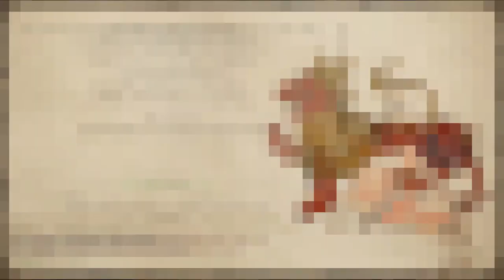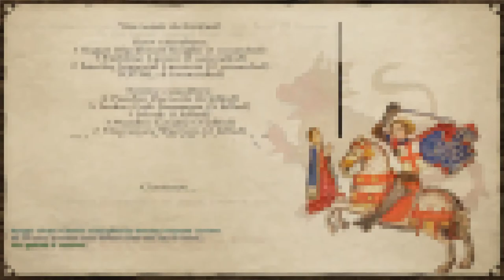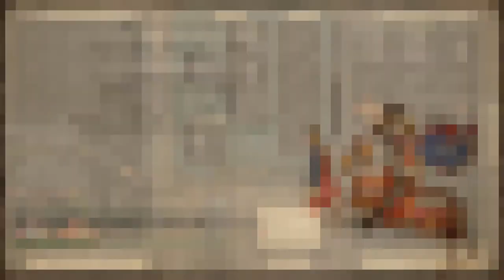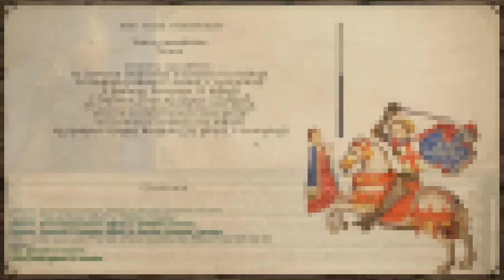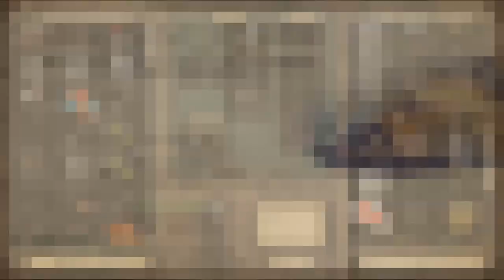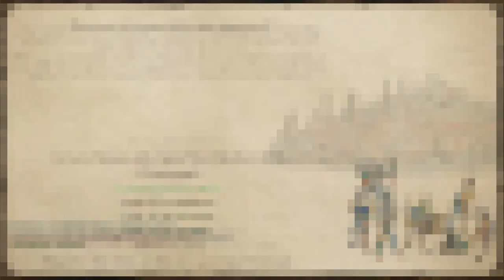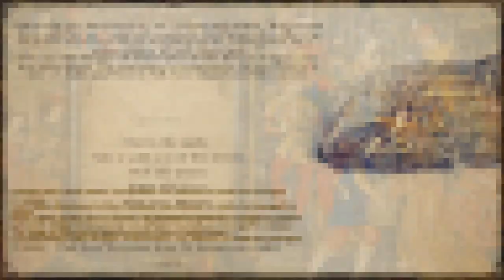BEST KHO body armor & RUBY Sword | Prophesy of Pendor 3.9.4 | Warband Mod Gameplay #11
Prophesy of Pendor 3.9.4 Gameplay Walkthrough Part 11 (Mount and Blade Warband Mod)
Doc Galahad gets his best (lordly) KH armor set, then bought 2 large pouches of diamonds to get ruby two-handed sword from Al Aziz Mines